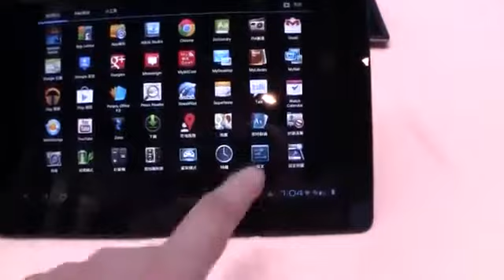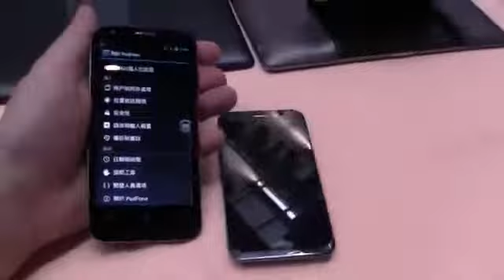ASUS PadFone 2 Hands On und Vergleich mit PadFone 1 Deutsch German]231